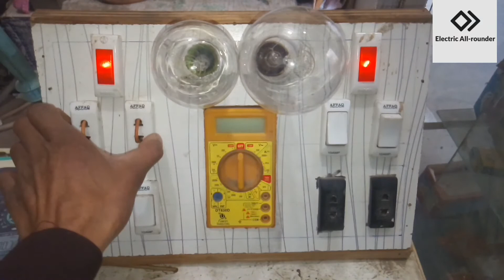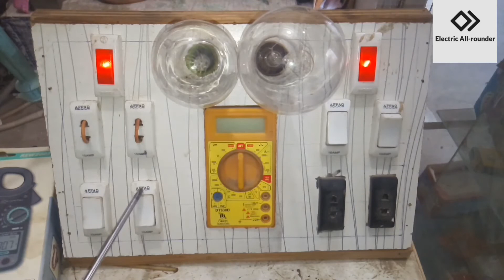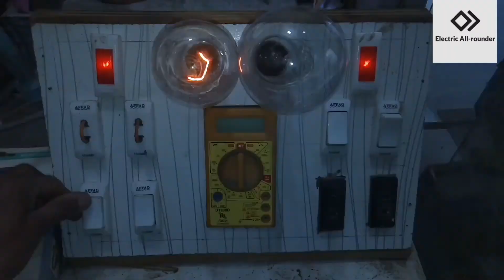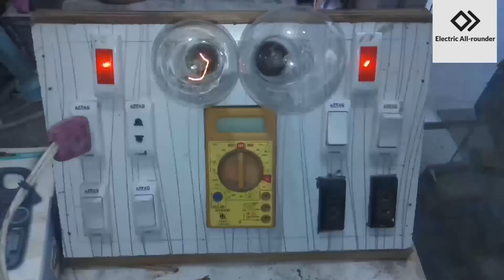series board banane ka tarika serious Plus parallel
. Complete Electric Board

. series 2 switch Plus 2 socket

. Parallel 2 switch + 2 socket

. Bulb 100 watt

. Bulb 200 watt

. Digital metre